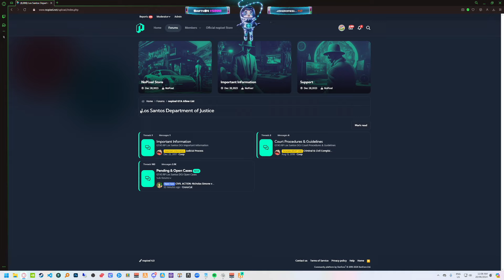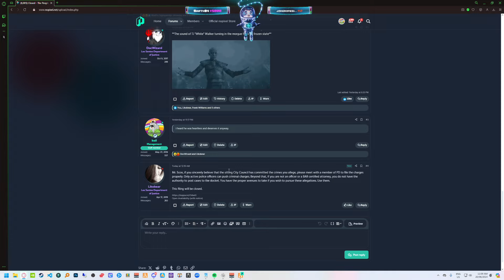Koil Checks Why His filing Against The Council Was Dismissed | NoPixel 4.0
Koil Checks Why His filing Against The Council Was Dismissed